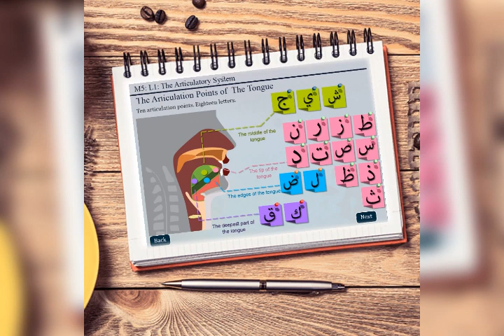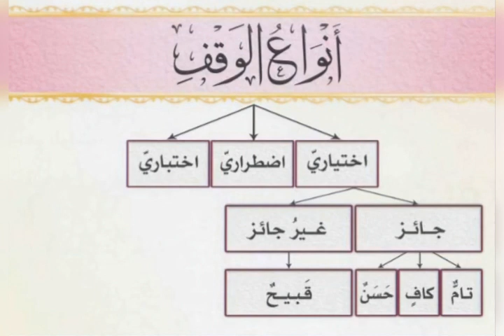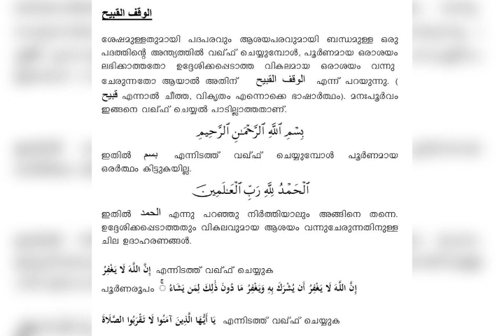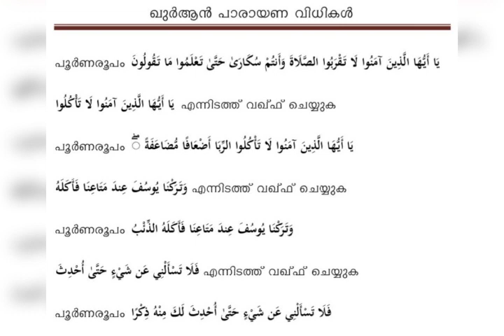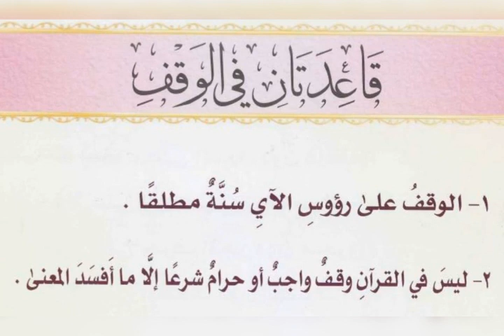താജവീദ് പഠനം - (3)- الوقف القبيح വികലമായ വിരാമം